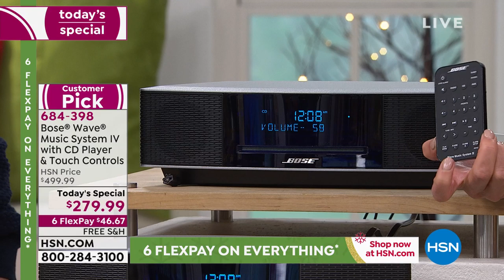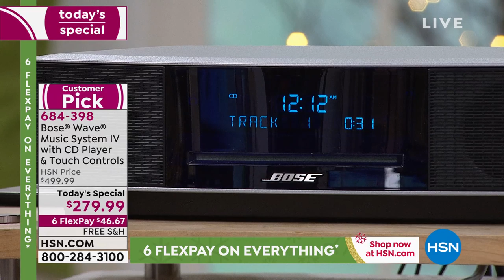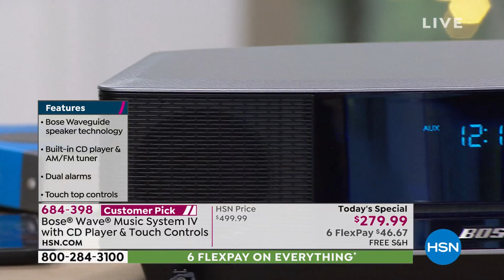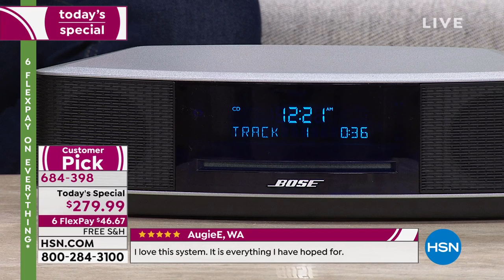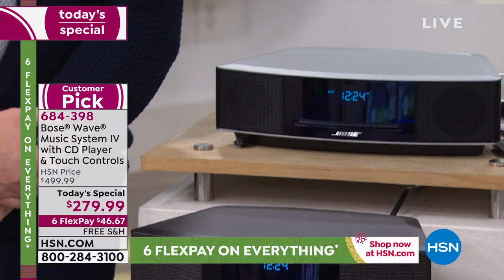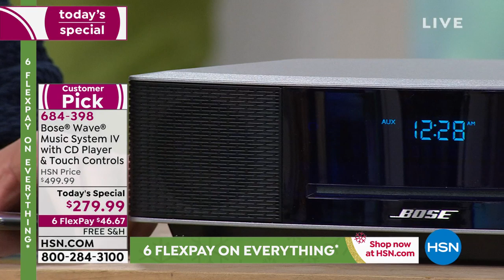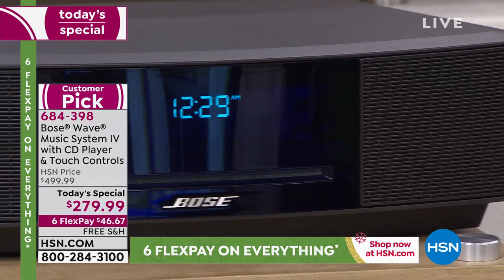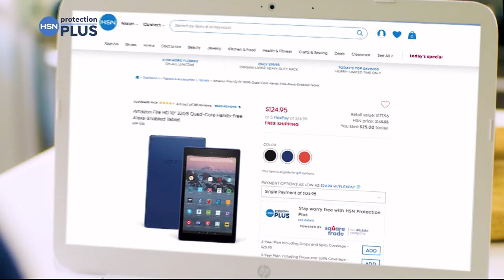HSN | Electronic Gift Connection featuring Bose 12.14.2019 - 12 AM